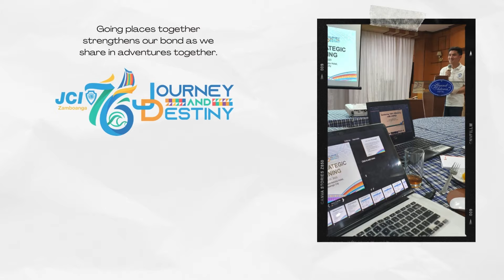Honoring JCI Zamboanga 2024 LO President Mayor John Dalipe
🎥 𝗔𝗻 𝗘𝗽𝗶𝗰 𝗝𝗼𝘂𝗿𝗻𝗲𝘆 𝗼𝗳 𝗟𝗲𝗮𝗱𝗲𝗿𝘀𝗵𝗶𝗽: 𝗛𝗼𝗻𝗼𝗿𝗶𝗻𝗴 𝗣𝗿𝗲𝘀. 𝗠𝗮𝘆𝗼𝗿 𝗝𝗼𝗵𝗻 𝗗𝗮𝗹𝗶𝗽𝗲 🌟

As the sun rises on your birthday today, we take a moment to reflect on the incredible year of leadership you've gifted JCI Zamboanga. For the past 12 months, 𝗣𝗿𝗲𝘀. 𝗠𝗮𝘆𝗼𝗿 𝗝𝗼𝗵𝗻 𝗗𝗮𝗹𝗶𝗽𝗲, you have led us with vision, strength, and an unshakable belief in the power of community. Today, we celebrate not just your birthday, but the profound impact you've had on each one of us.✨

From the start of your presidency, you've been a beacon of inspiration, guiding us through challenges, celebrating our victories, and always pushing us to be better. You’ve embodied the true essence of "𝑱𝒐𝒖𝒓𝒏𝒆𝒚 𝒂𝒏𝒅 𝑫𝒆𝒔𝒕𝒊𝒏𝒚", showing us that leadership is not just about achieving goals, but about touching lives, creating lasting change, and leaving behind a legacy of service.⛵️🌊

As your year of leadership comes to a close, we are filled with gratitude for every moment you’ve dedicated to our chapter. Your passion has inspired us to dream bigger, your resilience has taught us to persevere, and your kindness has strengthened the bonds that make us a family.💙

This video is a tribute to your journey—a journey that has shaped JCI Zamboanga in ways we will never forget. From all of us, thank you for leading with heart, for showing us the way, and for making this year truly unforgettable.

𝗛𝗮𝗽𝗽𝘆 𝗕𝗶𝗿𝘁𝗵𝗱𝗮𝘆, 𝗣𝗿𝗲𝘀𝗶𝗱𝗲𝗻𝘁 𝗝𝗼𝗵𝗻 𝗗𝗮𝗹𝗶𝗽𝗲! Here's to you, the milestones you've reached, and the many more that await. 🎉